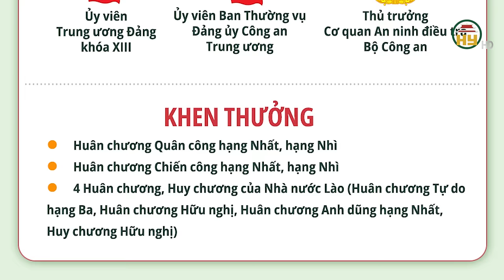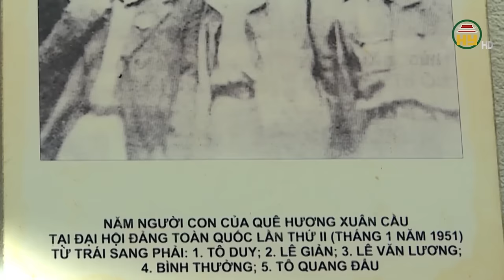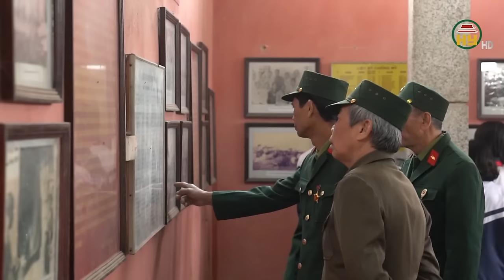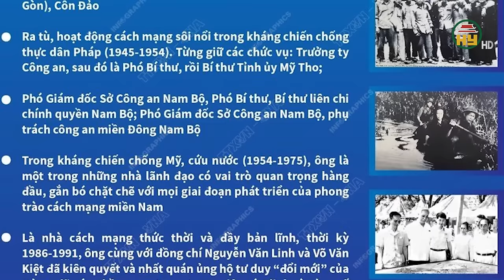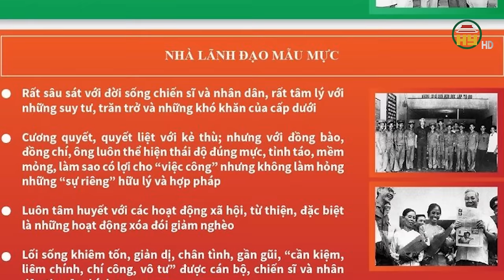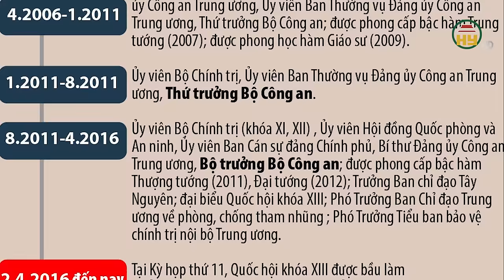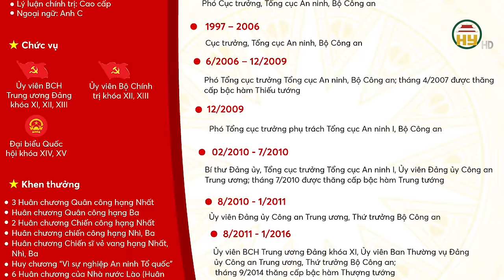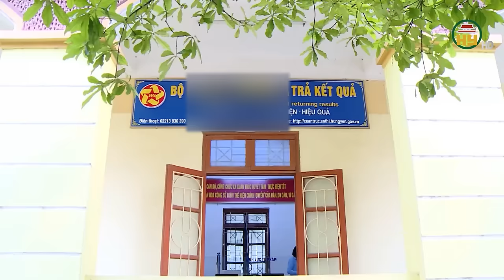Thượng tướng Lương Tam Quang - Người kế nhiệm Đại tướng Tô Lâm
Hưng Yên TV | Thượng tướng Lương Tam Quang sinh ngày 17 tháng 10 năm 1965 tại thôn Lương Xá, xã Hiệp Cường, huyện Kim Động, tỉnh Hưng Yên. Ông là một vị tướng an ninh giống như Bộ trưởng Trần Đại Quang và Bộ trưởng Tô Lâm. Ông gắn bó cả sự nghiệp quân ngũ của mình với các đơn vị nghiệp vụ tại khối cơ quan bộ của Bộ Công an.
00:00 - Chào đầu giới thiệu
00:37 - Tóm tắt tiểu sử Thượng tướng Lương Tam Quang
04:51 - Vị tư lệnh ngành công an đầu tiên
06:27 - Vụ án kinh điển số 7 Phố Ôn Như Hầu
09:58 - 4 vị Đại tướng Công an nhân dân
10:15 - Đại tướng Mai Chí Thọ
13:13 - Đại tướng Lê Hồng Anh
15:15 - Đại tướng Trần Đại Quang
18:00 - Những câu nói ấn tượng của Đại tướng Trần Đại Quang
18:53 - Đại tướng Tô Lâm
20:39 - Những phát ngôn về tham nhũng đáng chú ý của Đại tướng Tô Lâm
25:42 - Chào hết
Địa chỉ: 164 Nguyễn Văn Linh, thành phố Hưng Yên, tỉnh Hưng Yên
Tiktok: Truyền hình Hưng Yên
Facebook: Đài Phát thanh và Truyền hình Hưng Yên
Zalo: Đài PTTH Hưng Yên